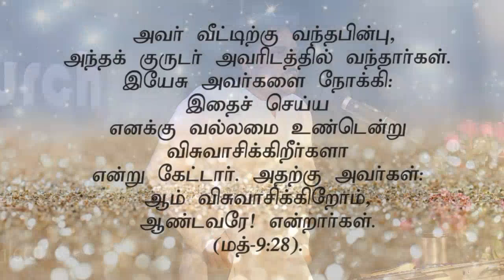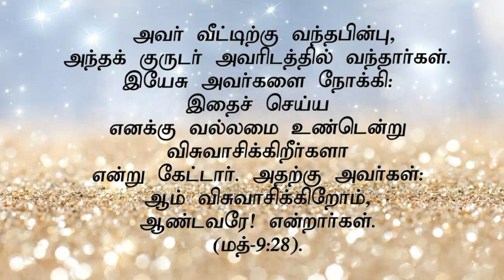"நீ விசுவாசித்தபடியே” (HD) Sep 23rd 2017 Today's Promise with Bro.D. Jestin(DD1353)